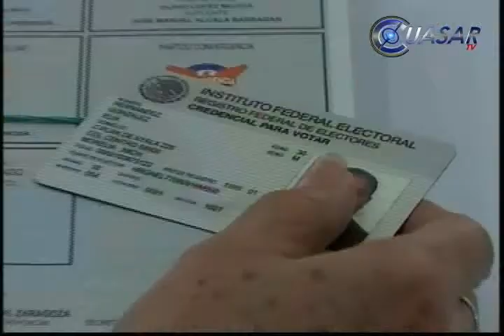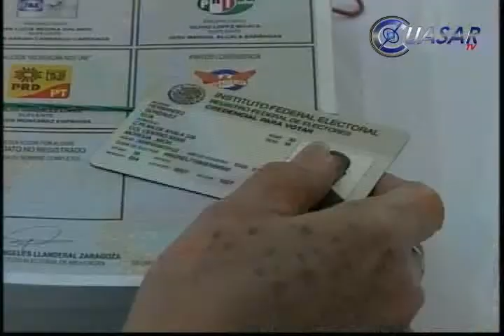Van por el voto migrante IFE y ayuntamientos michoacanos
El Instituto Federal Electoral en Michoacán firmó convenios de colaboración con 96 Ayuntamiento michoacanos, a fin de promocionar el voto de los mexicanos residentes en el extranjero...